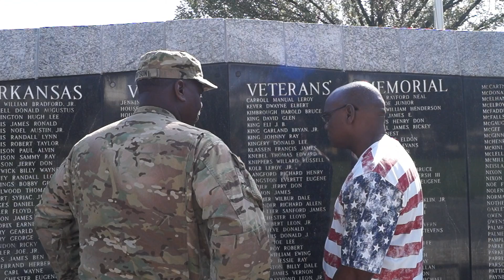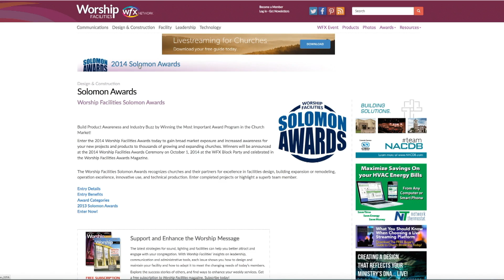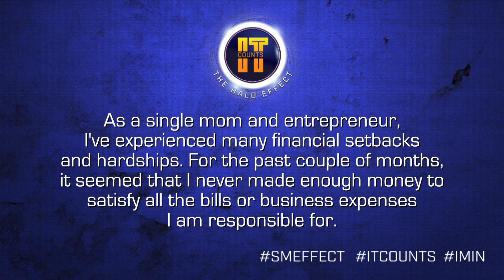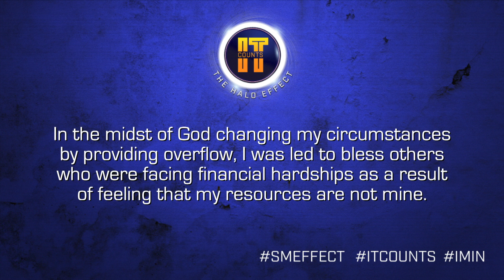WSMC News November 6, 2016